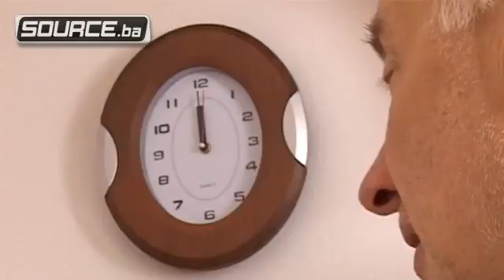Lijek protiv svinjske gripe... (2011.)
Nenada Gavrilovića o kojem su gotovo svi mediji u regionu pisali kao travaru koji je pronašao lijek proziv virusa H1N1 ekipa Source.ba posjetila je u mjestu Mokrom, gdje već deset godina živi sa suprugom Irenom. Ovaj rođeni Sarajlija, sa Kovača kako nam je rekao travarstvo je učio od raznih baba sa Romanije, sa Crepoljskog polja i od ljudi koji su posjedovali znanje koje se tradicionalno prenosilo sa koljena na koljeno...

(Novinarka: Alma Kurtović Alilović, snimatelj: Alen Alilović)